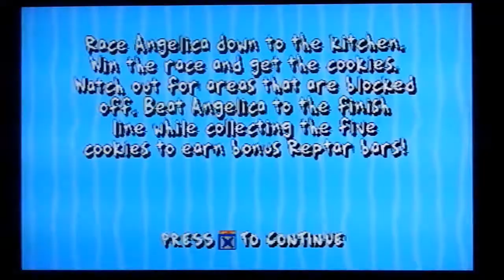Let's play Rugrats: Search for Reptar part 2 Hide and seek isn't fun when you can't see!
Hey hey hey Everyone and welcome back and in this part we play hide and seek and Race Angelica to the cookies down stairs.